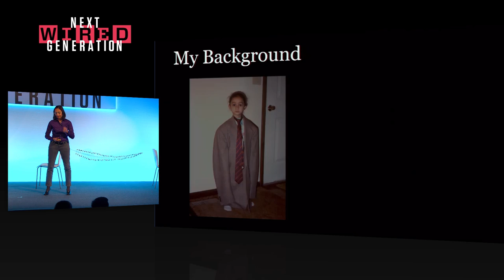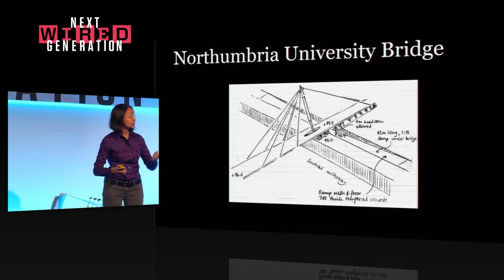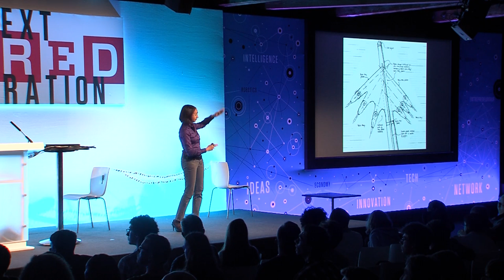Roma Agrawal on Building the Shard | WIRED 2014 Next Generation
Roma Agrawal, associate structural engineer at WSP, designed the foundations that keep the UK's tallest building, the Shard, from toppling over - Full WIRED 2014: Next Generation talk

"Don't worry," she reassures the audience, "my boss double checked them." Agrawal can claim responsibility, for parts of the building we can actually see too, having designed the glass spire at the very top.

Now in its second year, WIRED 2014: Next Generation is dedicated to inspiring young minds by showcasing innovators, designers, coders, inventors, artists and performers. The event also aims to raise awareness of the need for stronger science, technology, engineering, arts and maths education in the UK today.